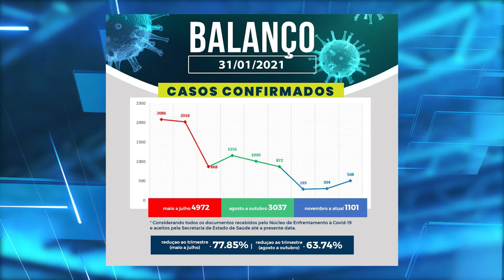(Edição 02/02/21) Prefeitura suspende shows e eventos por 30 dias em Imperatriz